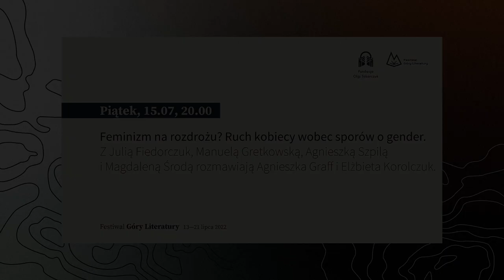Feminizm na rozdrożu? Ruch kobiecy wobec sporów o gender.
Z Julią Fiedorczuk, Manuelą Gretkowską, Agnieszką Szpilą i Magdaleną Środą rozmawiają Agnieszka Graff i Elżbieta Korolczuk.